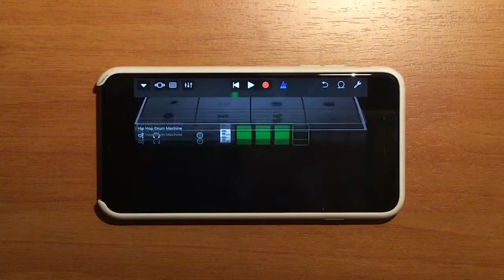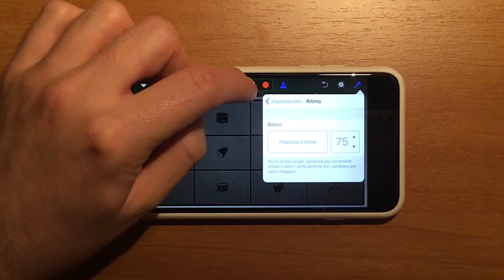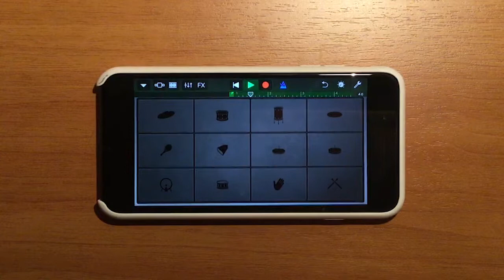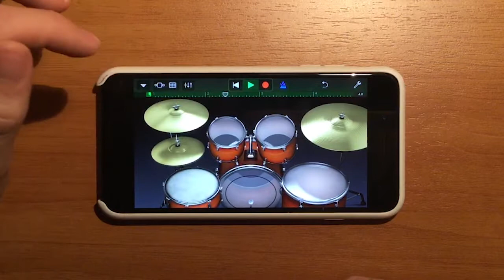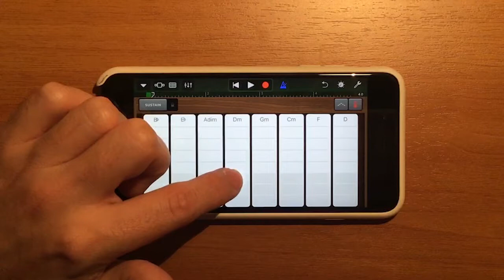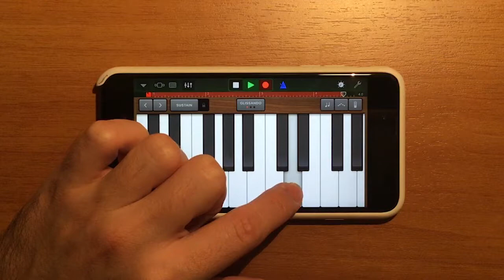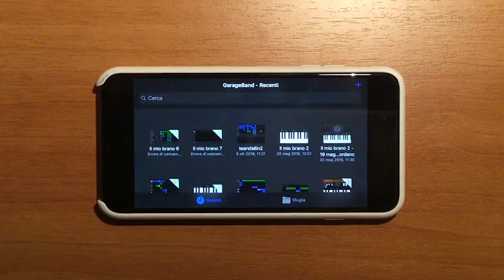Creare un ritmo trap su un iPhone in 5 minuti | GarageBand 2018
In questo video provo a creare un ritmo trap, completo di batteria e giri di basso, utilizzando solo un iPhone e in maniera molto semplice.
L'app che utilizzo è GarageBand 2018 per iOS.